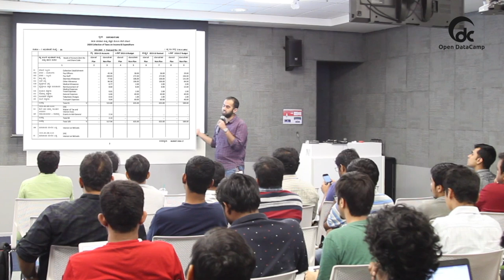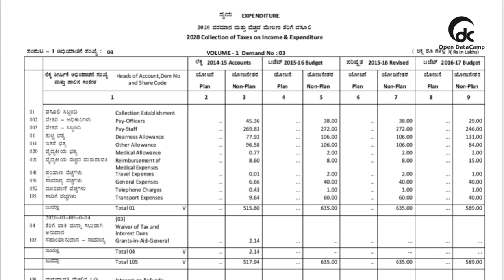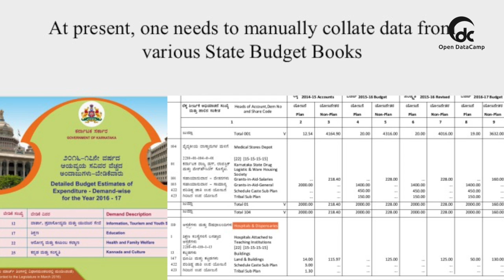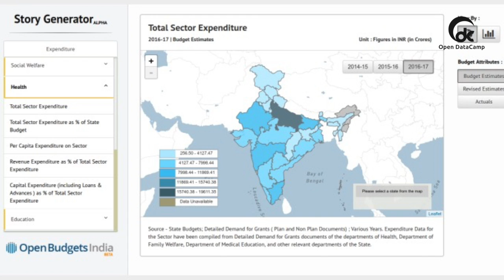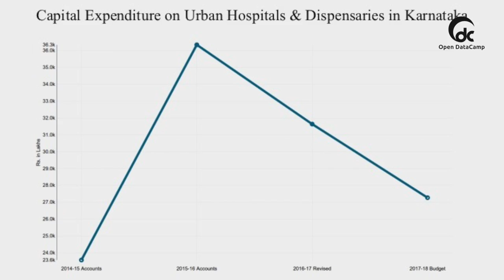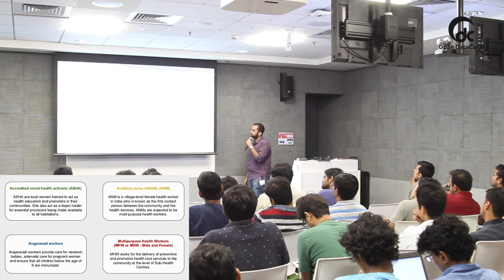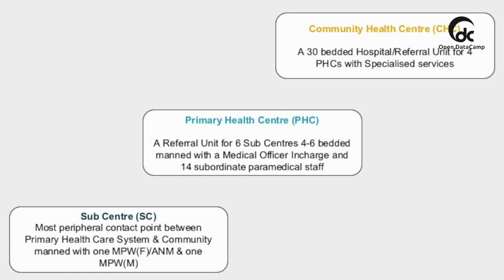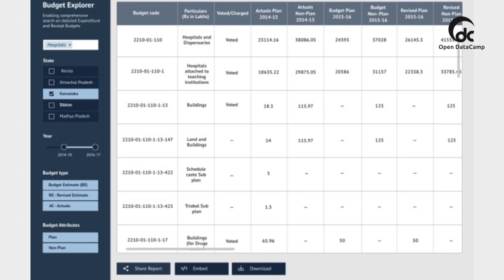Gaurav Godhwani Open Budgets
In this session, we aim to analyse and discuss government spending in key areas of public health like hospital infrastructure, medicines, maternity & child health, mental health, rural health, etc with the help of Open Budgets Data developed for Karnataka & Sikkim.